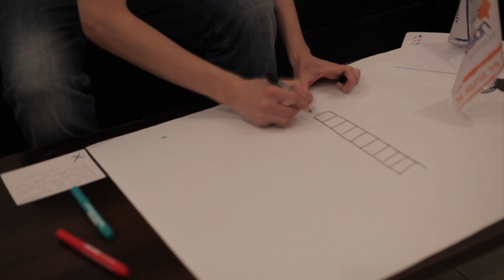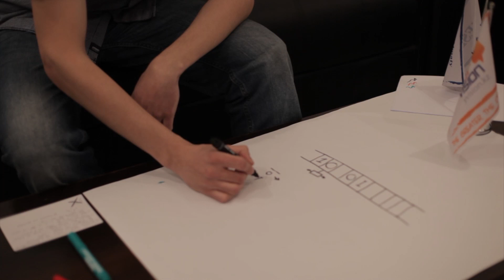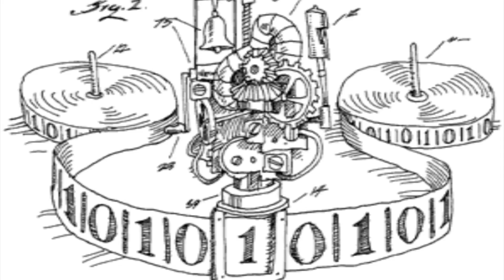Лекция 7 часть 1 (Рахим Давлеткалиев)